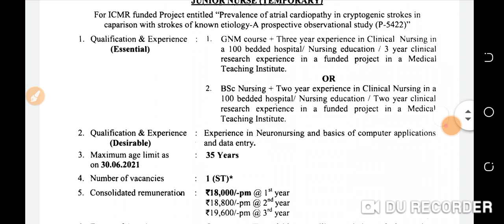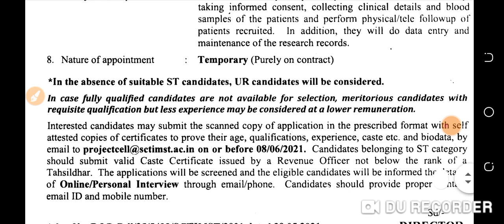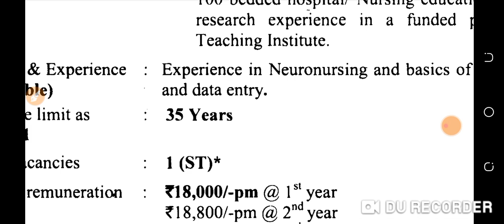latest staff nurse vacancy। Nursing Vacancy 2021।staff nurse recruitment। NURSE RECRUITMENT।